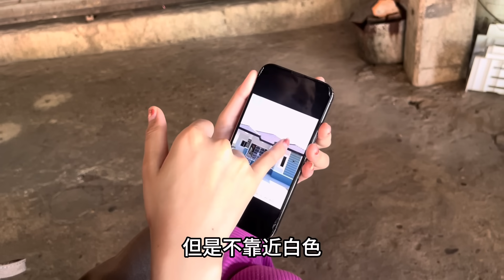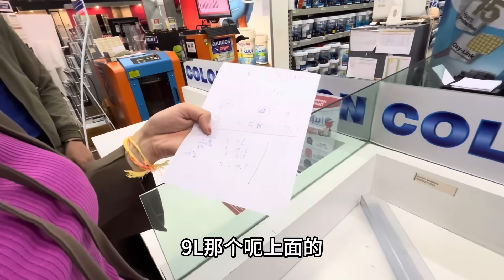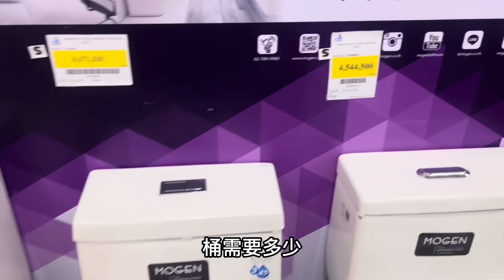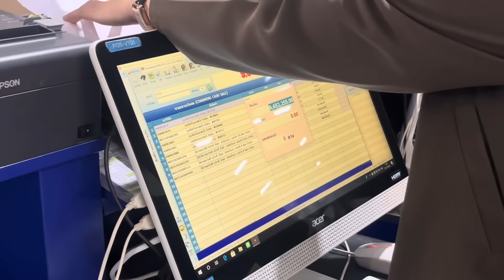老挝丈母娘看房子粉刷很开心！看到中国产品后非常满意！